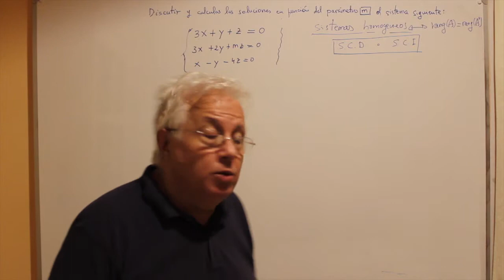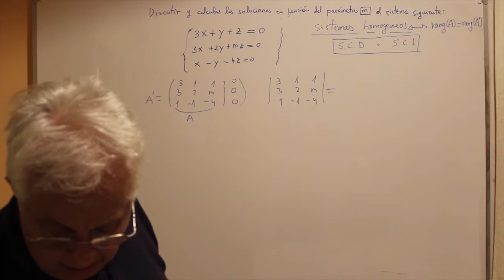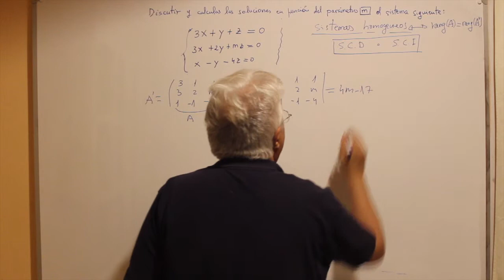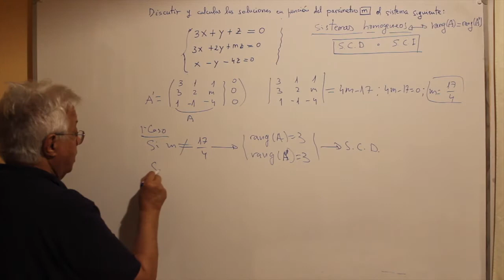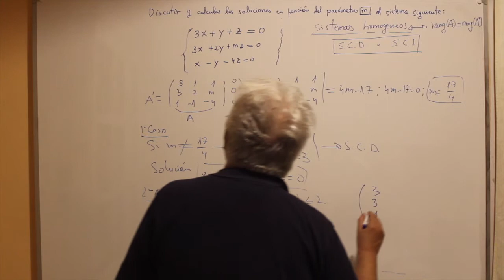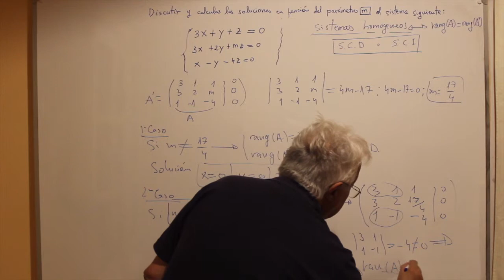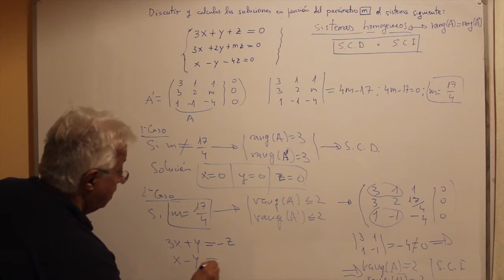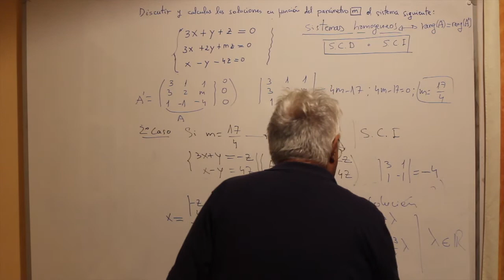Problema III. Ec. Lineales. Sistemas homogeneos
Vídeo sobre: Problema III. Ec. Lineales. Sistemas homogeneos
Matemáticas
Matemáticas para ensino médio
Matemáticas para ensino superior
Matemáticas para bachillerato